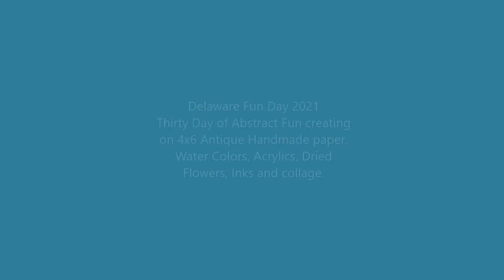Kathleen James - Virtual Submission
Artist: Kathleen James
Project Title: Abstract Fun
Project Description: My Fun a Day Project Idea is at the end of the month to  have colorful, unique display of 31 original pieces of abstract painting.

This video is a submission into the Delaware Fun-A-Day 2021 Virtual Show.